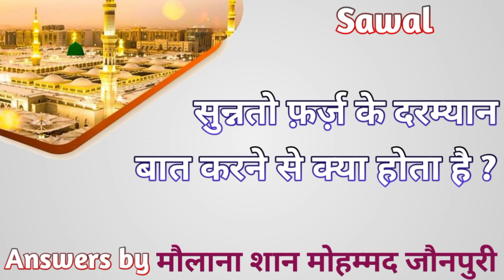Sunnato Farz Ke Darmiyaan Baat Karne Se Kya Hota Hai ? || Ans_by : Maulana Shan Muhammad Jaunpuri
Title : Sunnato Farz Ke Daramyaan Baat Karne Se Kya Hota Hai ?
Ans_by : Maulana Shan Muhammad Jaunpuri

📚🔸Islamic Book 📚 Pdf Download Link 🔗